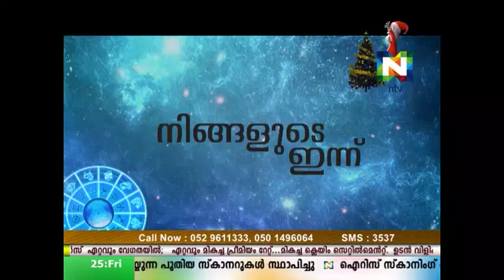Ningalude Innu Dec 25 part 3